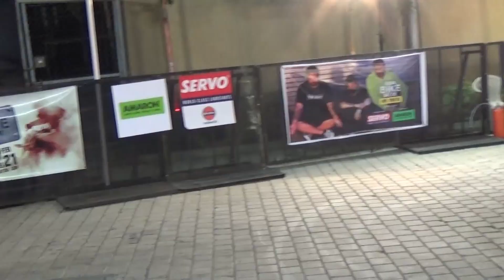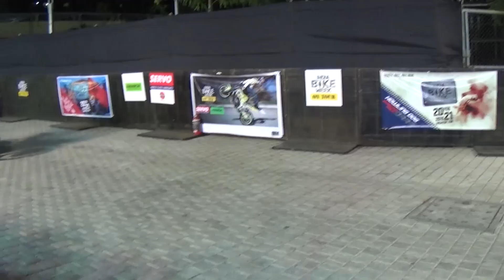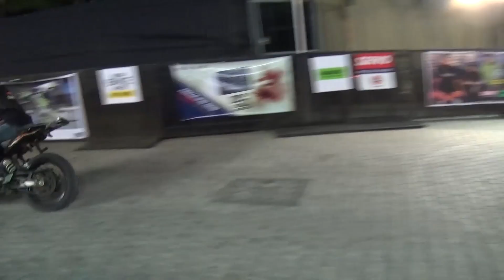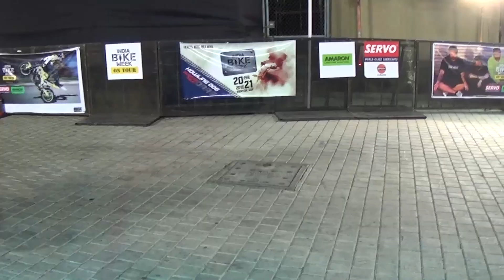Team Stuntech from Pune guest performance at the IBW Stunt Championship 2015 qualifiers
Team Stuntech from Pune performs as guests at the IBW Stunt Championship 2015 qualifiers which was held in Pune to select team from Pune to compete at IBW Stunt Championship 2015 in Goa as part of India Bike Week 2015.

Team Stuntech entertained the Pune crowd with crazy bike stunts at India Bike Week Tour 2015 event held at Pune's Seasons Mall.

SUBSCRIBE to 24SHINING STARS to get daily dose of INFOTAINMENT videos of all current hot happenings around the world, be it from News and Politics or Game and Gadget Tips or Tour and Traveling or Celebrities Scandal videos or Wildlife, Marine life videos or Cute Pets videos and even Kids funny videos. Get it all what you want under single YouTube Channel ‘24SHINING STARS’.
Follow us on:
Dailymotion: /ShiningStarsVideos